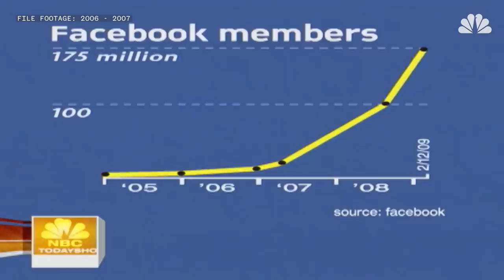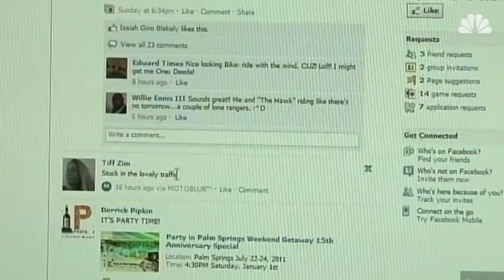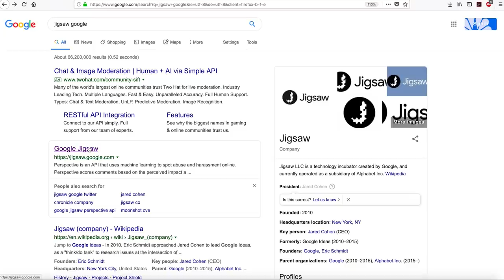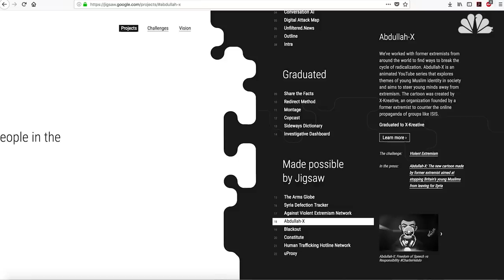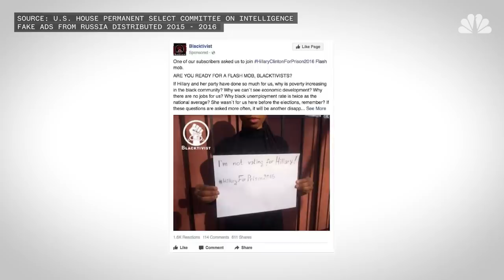Privacy And Power: The Illusion Of Choice (Part 3) | NBC Nightly News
Once data collection companies have compiled a detailed profile of who you are, they can effectively use that information to serve you targeted ads of things you’ll most likely want to buy. That same information, when in the wrong hands, can be used for covert manipulation of your choices. In the third installment of “Privacy and Power,” we look at how Russian hackers used Cambridge Analytica data to influence U.S. voters in the 2016 election, and the larger implications of what researchers have coined ‘p